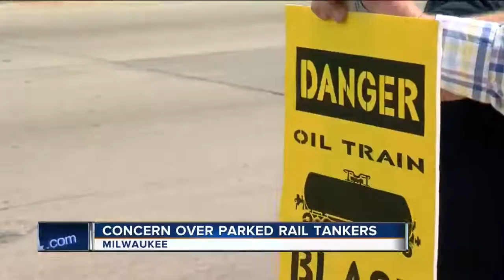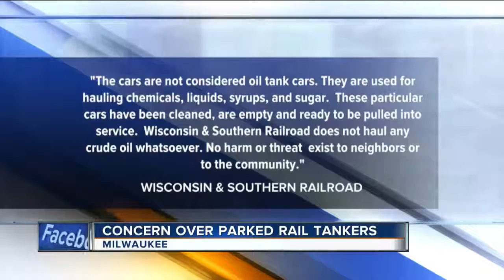Neighbors concerned about parked train cars on city's north side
More than 300 tank cars parked near 35th and Capitol are bringing up a lot of questions right now. Are they filled with crude oil?  Could they explode?